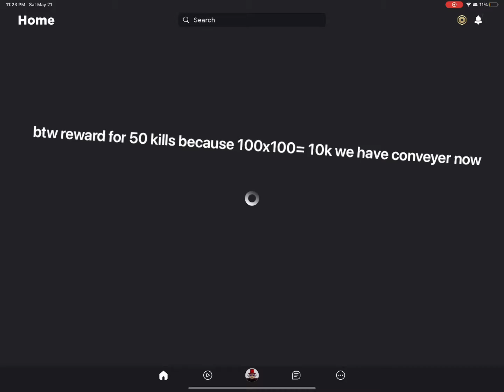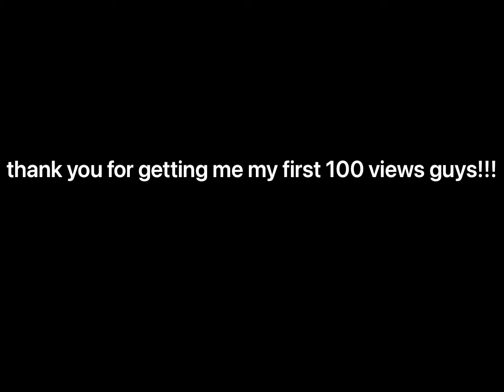Killing 50 people using default glove in slap battles (and 50 with conveyor)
CARNAGE ANGER DESTRUCTION